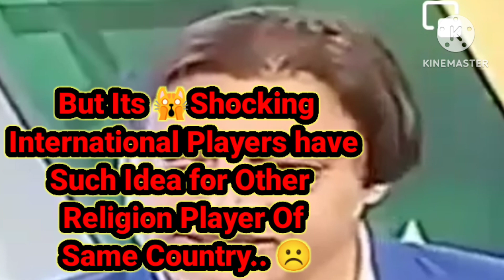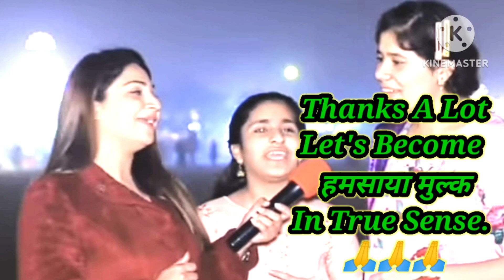Pakistan @ कहाँ से आया इतना जहर।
🇵🇰Pakistan and 🇮🇳India became seperate country at the same time.
lot of changes progress took place in both countries.
But bitterness kept on increasing day by day.
Our rivery bacame trump card for vote bank.
In present situation India has many progresses to convert in to votes but on the other hand Pakistan had only factors for votes, Kashmir and Religion.
It is fact that in spite of  having atomic strength, Pak found itself weak in economic and Defence strength. So it secretly took  active part in fighting with terrorist strength.
In present situation Pakistan is starving due to flood, terror attacks, dearness, Scarce of essential goods. Pakistan in position to supply basic amenities like food, shelter and medical facilities.
Luckily few social activist mainly,
Sana Amjad, Sohaib Chaudhry, Anam Shaikh, Muzzamil Quraishi and Abid Ali are reaching to common people for spreading good messages, distributing food and essentials to remote places.
They doing very good job for removing mis informations, confusions about India.
Poision and wrong believes about India and Hiduism is poured in to young minds in very early stages.
The same grow in to hate along with their age.
in this video I  gave picture of various critical issues of Pak, starting from effect of flood, effect of terrorism, sky rise in prices of daily need, Scarcity of food items due flop trade and economy.
it's very difficult to change the mind of Pak people. People on governing position are with same frame of mind ie anti Hindu, anti India. Maximum energy is waisted on same agend, may be helping them to win election.

 atomo

atomic